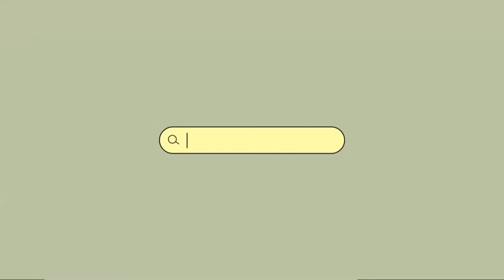Diwali makeover |sneha vlogs